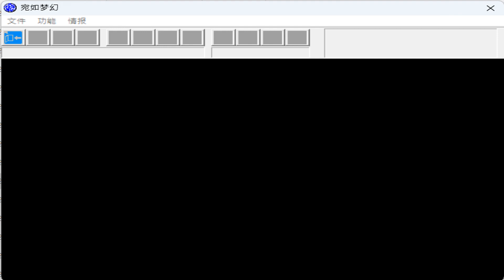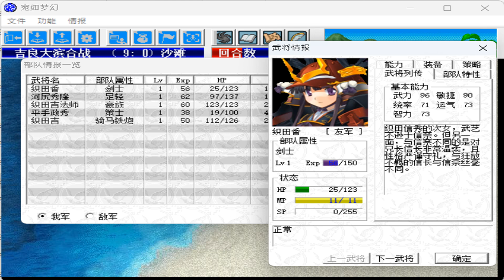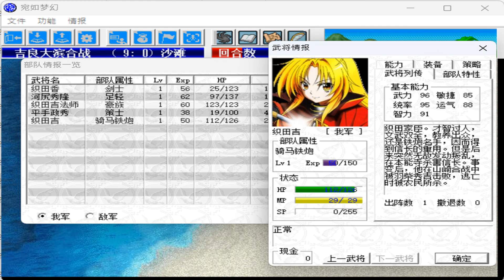【宛如夢幻】開幕劇情1.21版